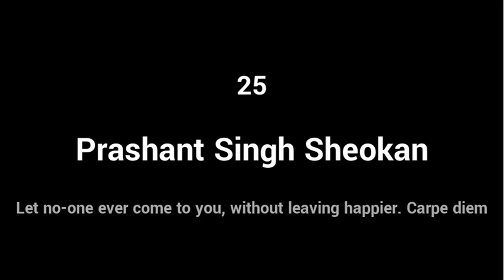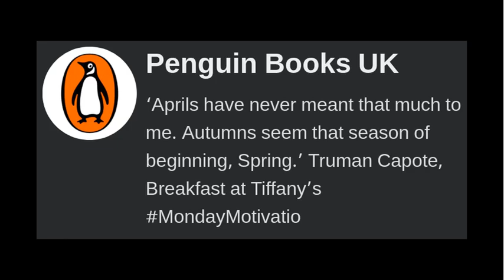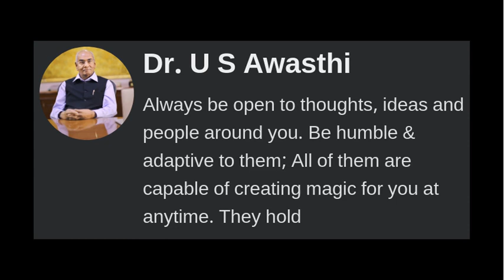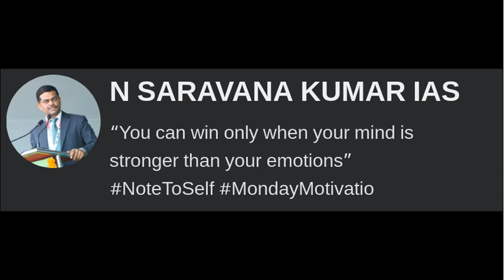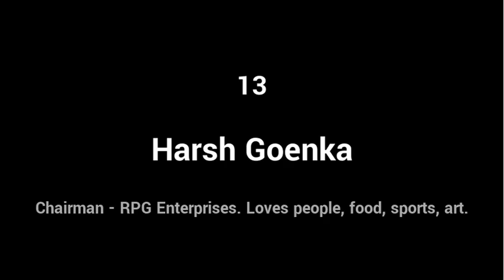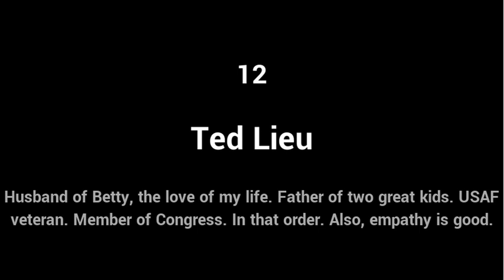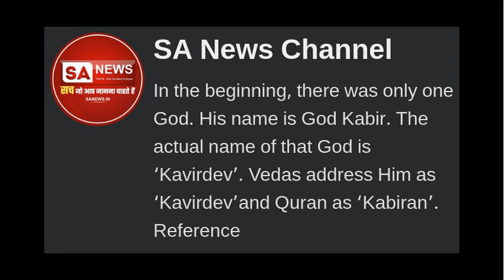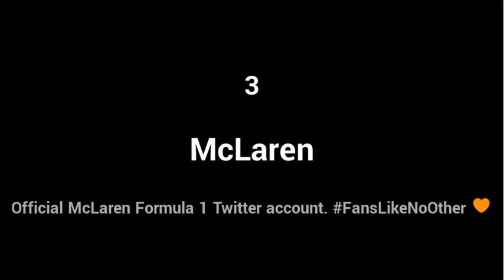Top messages on MondayMotivation